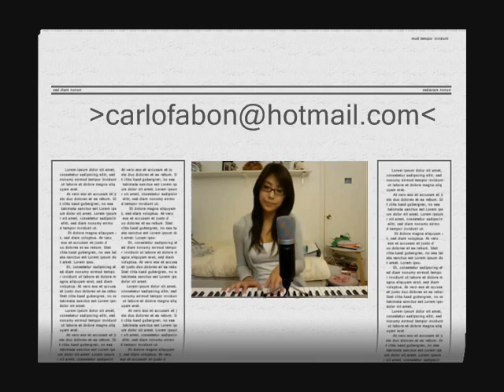Best of Stephenie Gee Cover 2016 - I Love the way you lie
Sounds good, Very beautiful voice.